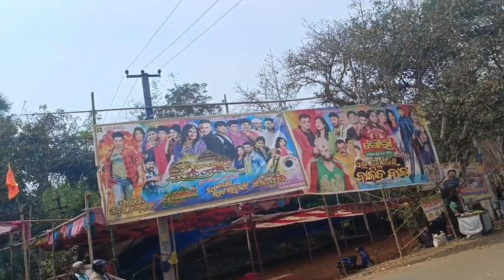ମୁଁ ଭାବିନଥିଲି ଏମିତି ହବ ବୋଲି ! rani soni blog odia blog video olasuni gumpha video